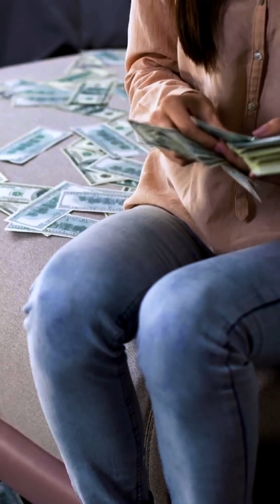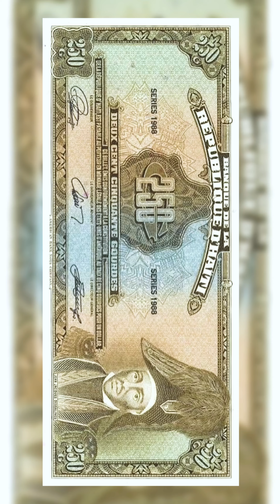Cette Femme Revient À La Vie Après Avoir Été Sacrifiée Par Sa Meilleure Amie 😱😳 (sacrifice humain)